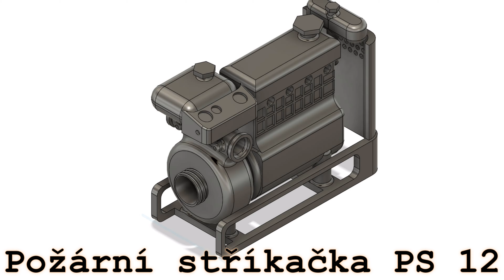HASIČI | PS 12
Jak vypadá PS 12 z blízka a náš útok :)